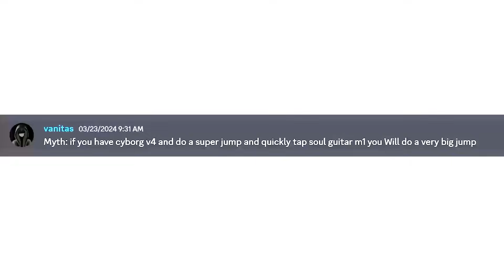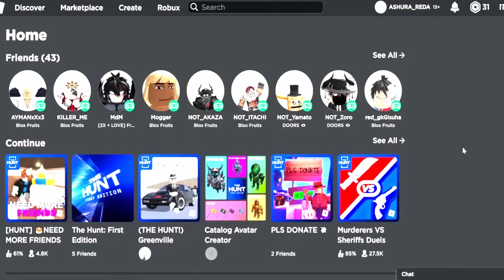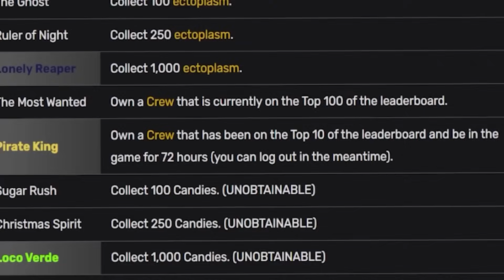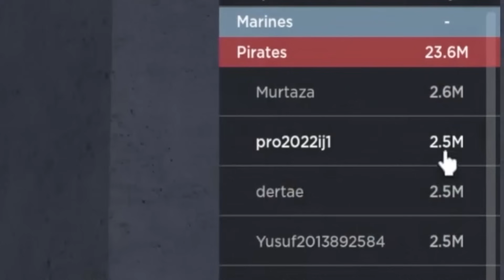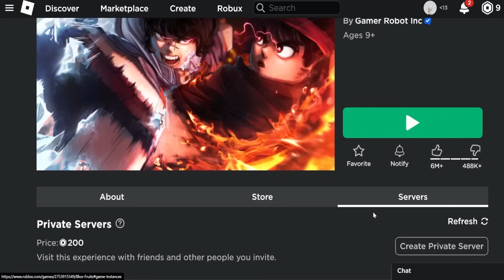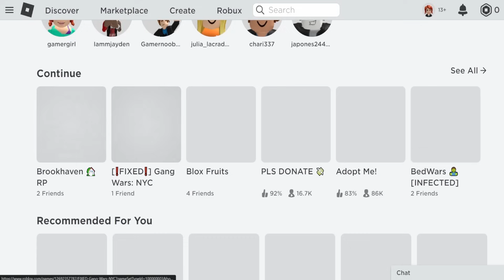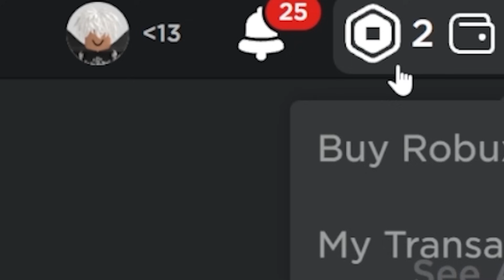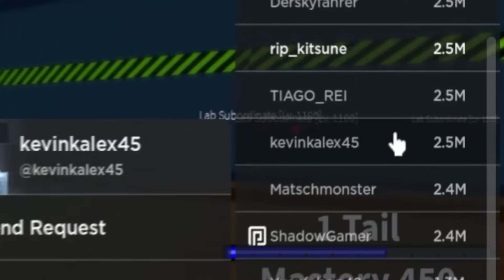Logging On To The BEST SUBSCRIBERS Blox Fruits Accounts! HE HAD A SECRET TITLE..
blox fruits race v4 update 21 dragon rework